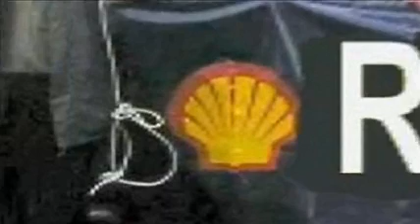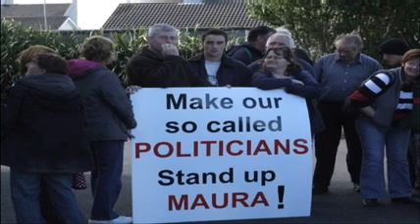Eamon Ryan and Corrib Gas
In June 07 Green Party TD Eamon Ryan became Minster for Energy & Natural Resources.  Before entering Government Eamon Ryan had supported the Shell to Sea campaign and been critical of the Shell project.  However since becoming a Minister he has supported Shell and their Corrib Gas Project and forgotten his previous declarations.  Recently he has begun lying about the merits of the Shell project.

The tune is "Hey Dreamer" by the great John Spillane.